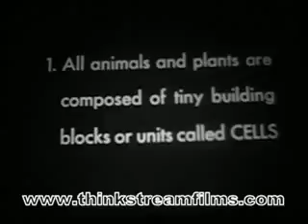Amazing, Rare Microscopy Film: "Division in Cells" - 1941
This amazing find of a film brings together for the first time then Director of the California Academy of Sciences Dr. Robert Miller, who incidentally "discovered" a new species of Alona Baird in the 1930s (as documented by the American Microscopical Society), and the now famous Kurt Michel, the first person to apply the phase contrast method to the presentation of chromosomes in live cells.

This is more Michel's film - his magnum opus, if you will - than Miller's however, as it brought to the public for the first time ever, time-lapse microscopy of living cells.

to read the full article.

Bid on the complete, original 16mm print on eBay through 1/23/07!